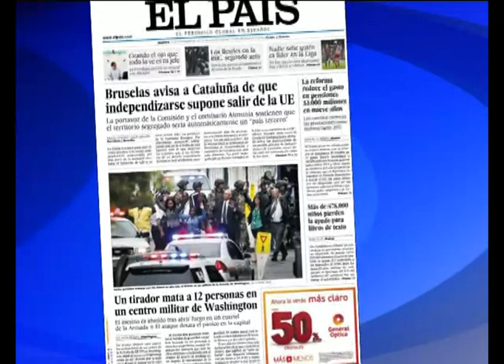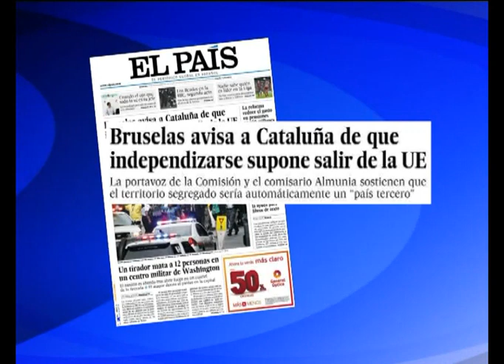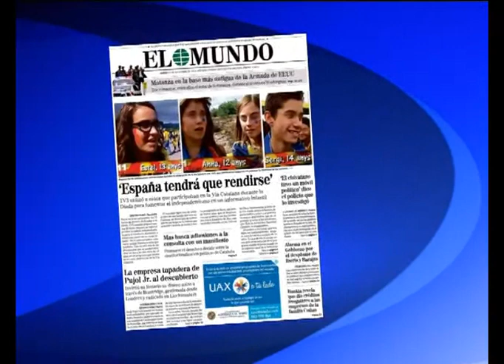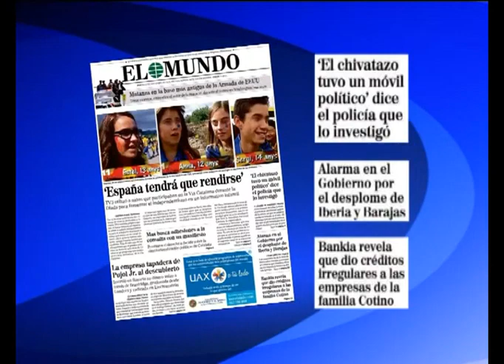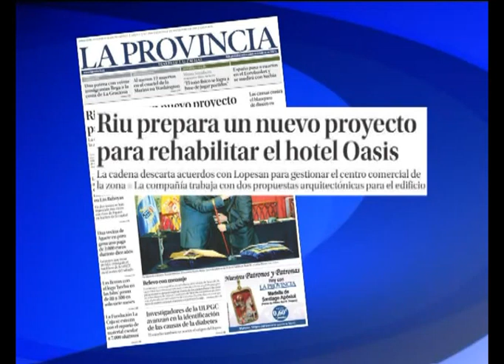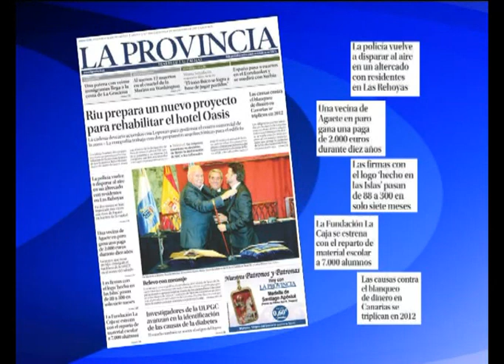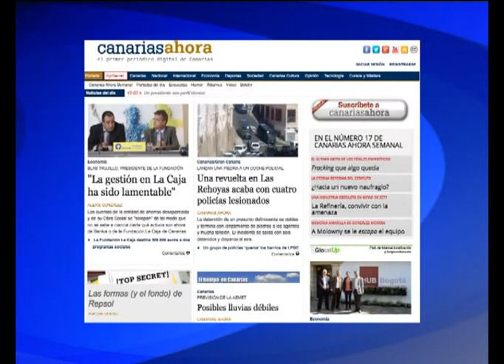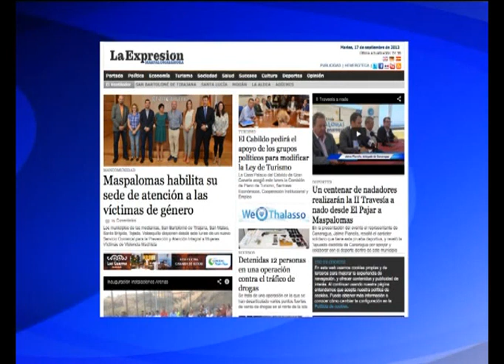130917_APrimeraHora_1